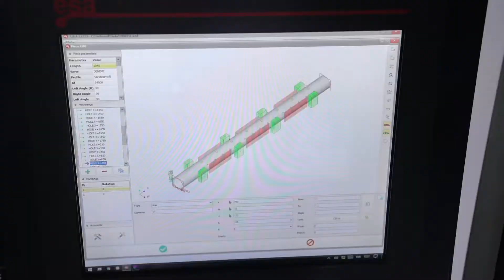INO CALIFORNIA - 4 Axis CNC Profile Machining Center 4.2 Meters | ino Machinery (Short Video)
The new 4Axis CNC Aluminium Profile Machining Center with 4.2 meter net processing length + 230x235mm machining section + SuperErgonomy + 7.5 kW 24.000 rpm Hiteco electrospindle + ESAutomation solution + UniLink cadcam software + 6 clamps positioned automatically + automatic tool measurement probe + 7 positions automatic tool changer magazine + 200 mm disccutter + processing up to 8 meters with 2 stoppers + ability to process in 2 stations and many more…
The machine can process profiles with tilting in 4 axis between 0 to 180 degrees independently. Thanks to the new cover design it is very easy to load profiles on the machine and thanks to the perfect cadcam software it is very user friendly to adapt to the machine for the operator.

Machine Dimensions:
Net dimensions: 5.833 X 1.820 X 2.228 mm.
Packing dimensions: 5.930 X 2.000 X 2.300 mm.
Machine weight: 3.050 Kgs.

Profile Machining Software:
The machine works with customized software for processing profiles.
Thanks to the Profile Processing Software, Dxf drawings of the profiles to be processed are imported by the operator and displayed in 3D on the screen.
The length of the profile is entered, each hole or slot or free shape is recorded as a macro, then these macros are introduced as the operations to be performed on the profile. These macros are selected and placed on the profile.
If the same operations are carried out on different profiles, the software will set the same operations parametrically on different lengths, prepare the machining program by making all calculations automatically, and show the machining simulation.
The processing programs are all listed on the HMI, profile orientation, 3D view, size, operations, customer information, etc., all appear in this list.
The operator uses the machine by selecting the next operation on the list one by one. Profile processing software has been designed and developed as user-friendly to maintain the fastest training for the machine’s use.

Machining Dimensions:
Machine net processing length is 4.200 mm. Thanks to the second stopper at the end of the machine, it is possible to machine 8.000 mm of a profile in 2 cycles. Profile processing dimensions of the machine are from the top, and the back of the profile is 230 mm. X 235 mm. Optionally it is possible to machine up to 350 mm. X 235 mm. with the “Wide clamps” optional From the top, from the back, and the front 155 mm. X 235 mm. Any industrial or windows and doors or “Unitized Cladding” system profiles can be processed without any obstacles with this processing dimension.

Main Body:
Electro welded steel structure normalized with thermal treatment.
The main body of the machine is processed in the 5 Axis CNC Steel Machining Center.
All the body is painted with powder coating.
Mostly all the mechanical pieces are die-casted and machined in our own CNC machining centers.
During the design period, our design team prioritizes the operators’ ease of use and ergonomy of the machines in the first place.
We use steel and aluminium in the mechanical structure, but we also use fiberglass cast pieces to decrease the weight of the machining bridge and give the machine a more esthetic look.

Spindles:
The standard air cooling spindle has a power of 7,5 kW 24.000 rpm ISO 30 tooling and an automatic tool changer magazine of 7 positions. Thanks to the frequency inverter, it is possible to adjust the rpm between 0 to 24.000. Optionally a liquid cooling spindle with 10,0 kW 24.000 rpm HSK F-63 tooling is also possible.

Tool Changer Magazine:
Linear type magazine placed at the beginning of the machine with 7 positions. 6 pieces of milling tools and one disc cutter are placed next to each other. The magazine is covered with a pneumatic moving protection cover made of fiber material to protect the tools from sawdust. It is also effortless to reach the tools and change the cutters or collets attached by opening the plexy glass cover located right behind the tool changer magazine. It is possible to get a 13 tool magazine with 12 pieces of milling tools and one disc cutter.

Axis Features:
X-Axis – servo motor + planetary gearbox – moving on a helical rack and pinion supported by linear guides.
Axis speed 70 m./min.
Y-Axis – servo motor + planetary gearbox – moving on a helical rack and pinion supported by linear guides.
Axis speed 60 m./min.
Z-Axis – servo motor – moving on screw mill with a diameter of 20 mm and 20 pitch geared by coupling 1/1 ratio.
Axis speed 25 m./min.
A- Axis – servo motor – moving on harmonic gear with 1:120 ratio, Nominal Torque of the reducer is 480 Nm.